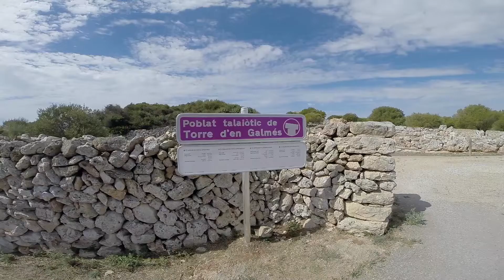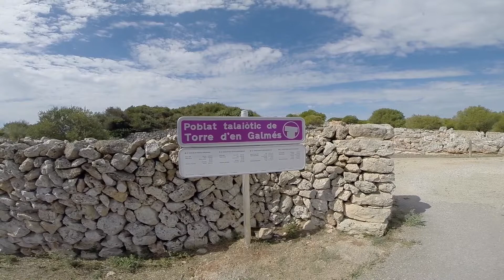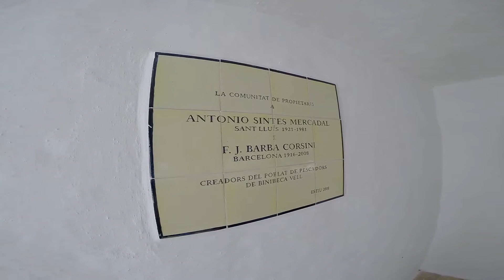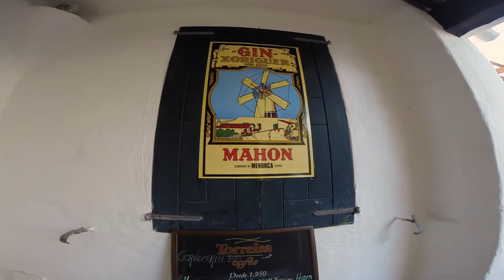Guia de Viaje Menorca 02 (Baleares) - Las calas mas bonitas y los sitios mas importantes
Acompáñanos en un viaje a través de la espectacular isla de Menorca en las Baleares declarada Reserva de la Biosfera en 1993 en la que se conjugan a partes iguales cultura y playa.

Diary of a Traveler.

Join us on a journey through the spectacular island of Menorca in the Balearic declared Biosphere Reserve in 1993 in which combine equal parts culture and beach.